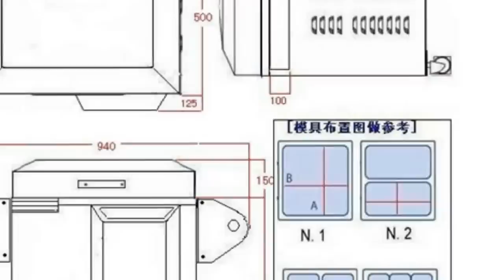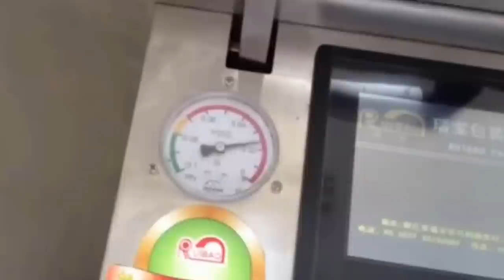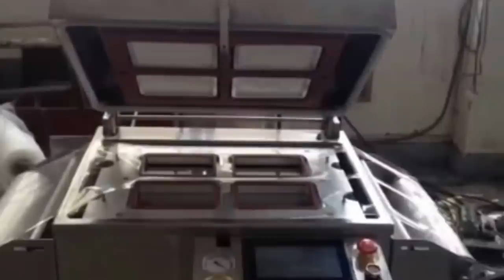vacuum sealing machine tray boxes fast food containers sealer equipment with gas flushing function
Model YX-430A vacuum sealing machine tray boxes fast food containers sealer equipment with gas flushing function nitrogen infilled seal صناديق الغذاء ختم الآلة designed and manufactured by our engineer team in cosmetic&food&pharma making and packaging machinery is widely used in the daily chemical industry like Model YX-430A vacuum sealing machine tray boxes fast food containers sealer equipment with gas flushing function nitrogen infilled seal صناديق الغذاء ختم الآلة and such like.We as a famous manufacturer moreover can design and produce the packaging machine according to the special requirements from customers.
vacuum plastic tray sealing machine to keep food fresh with vacuum&nitrogen flushing function.
The vacuum gas-adjustment freshness-retaning packaging machine is developed and researched independently by the manufacture itself on the basis of vacuum packaging machine and gas-adjustmen packaging machine ,it is our patented products,it is characterized by novel construction,stable property ,etc.
It suits for seal cups, plastic bowls, paper cans and paper cylinder like instant noodles bowl, potato chips can, milk cup, ketchup cup etc for any kinds shape plastic and paper materials.
We can customize the nonstandard cup seal machine based on customer products.
Basic specification of Model YX-430A vacuum sealing machine tray boxes fast food containers sealer equipment with gas flushing function nitrogen infilled seal صناديق الغذاء ختم الآلة:
tray sizes in Max range:430*305*100mm(customizable)
Machine sizes : 940*625*1015mm
Packaging speed: 3-4trays per min
Voltage: 380/220V 50HZ or 60HZ (customizable)
Working air compressor:0.6-0.8MPA
Power of Vacuum pump:1.1/1.5KW
Weight of sealing machine: 145KG
Flushing gas:Nitrogen oxydron CO2
Our Factory since 1992 has been manufacturing the cosmetic&food making and packaging machinery.In these field we have the experience rich enough to solve the questions encountered by our customers from both home and abroad.For more information about various high quality machinery such as Model YX-430A vacuum sealing machine tray boxes fast food containers sealer equipment with gas flushing function nitrogen infilled seal صناديق الغذاء ختم الآلة,please email via or browse our